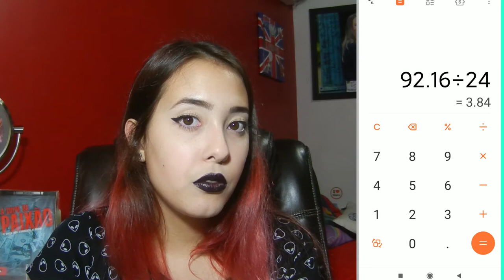ESTRÁTEGIAS PARA ABRIR TODAS AS BOLSAS DO RALI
Nesse vídeo expliquei algumas coisas do rali e dei dicas valiosas para quem quer administrar uma casa de moda de sucesso, como abrir todas as bolsas, se fazendo apenas sofisticado abre tudo, etc.
Recomendo você  assistir esse vídeo na velocidade um pouco mais rápida porque falei muito devagar haha.